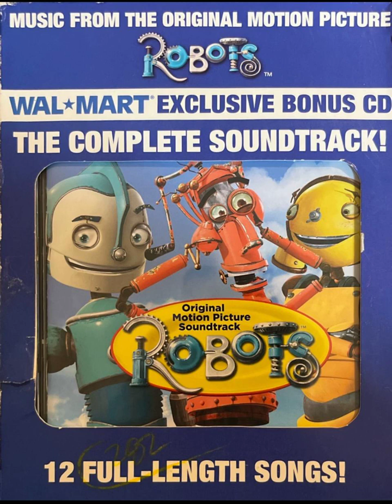Walmart Bonus CD Robots Soundtrack - (There's Gotta Be) More To Life